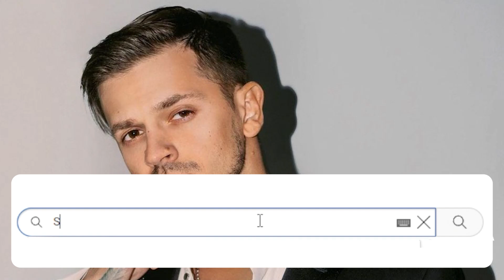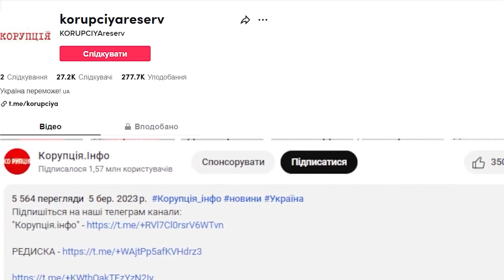Брат бажає смерті! Серце Таяни розбито: ВТІК ЗА ПОРЄБРІК - прокльони і біль, промили мізки?!